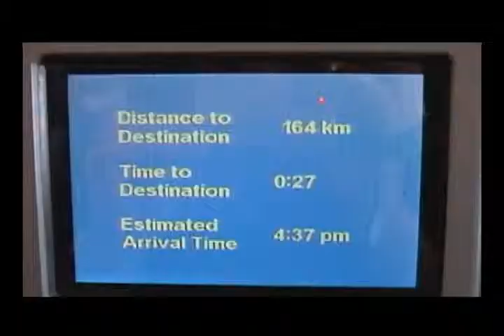Nicole Pre-Wedding Photo (Backstage)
Pre-Wedding in ShangHai behind the scene
Makeup @ Bart Ko
Foto @ Dennis Mok